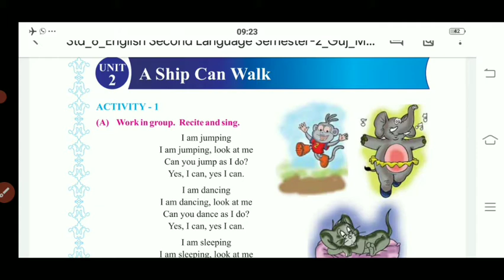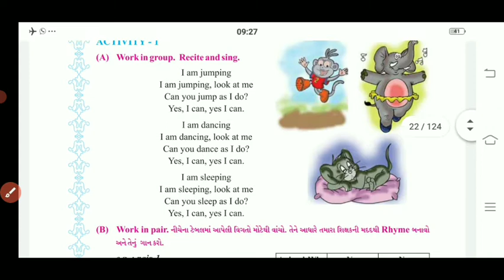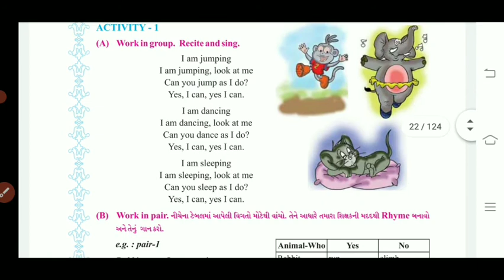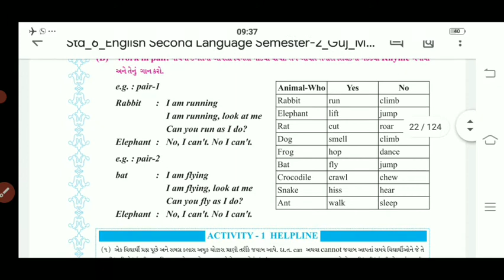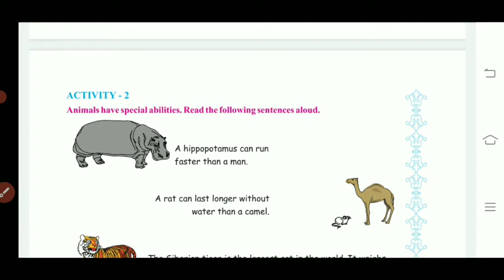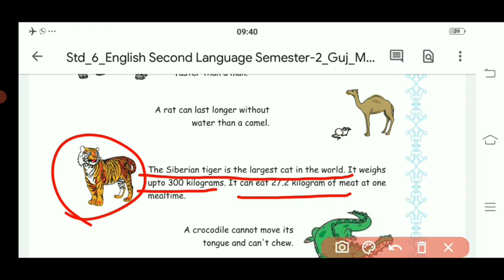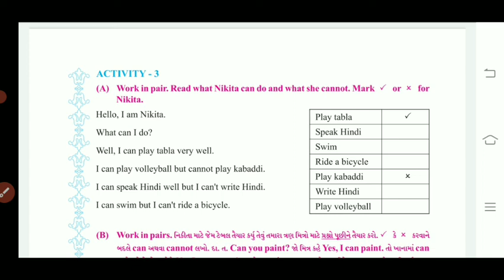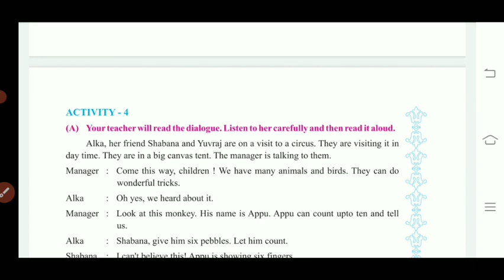Std-6 English Unit-2 part-1